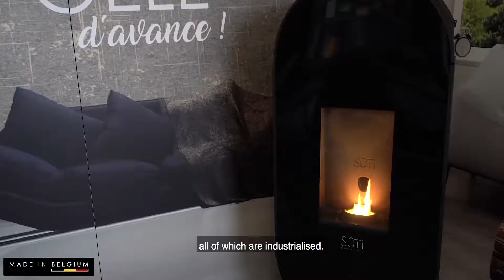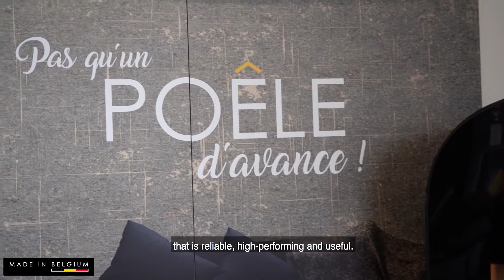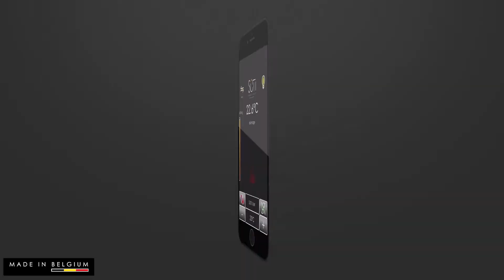SÛTI Design & Utility - Presentation EN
In Walloon, "Sûti" means "intelligent". Our stoves are studied and tested in order to provide an easy and handy use...